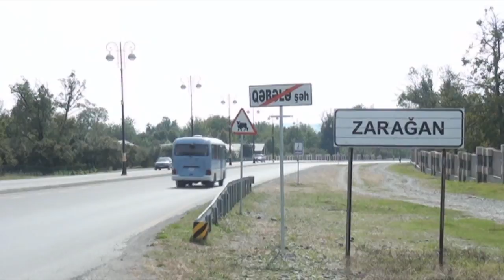Qəbələdə orta yaşlı kişi yolda yıxılaraq ölüb